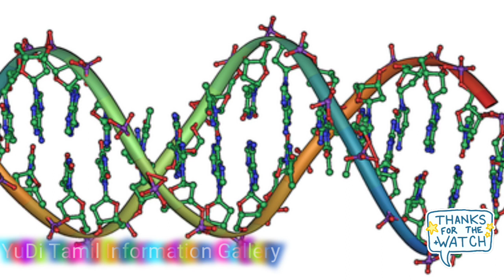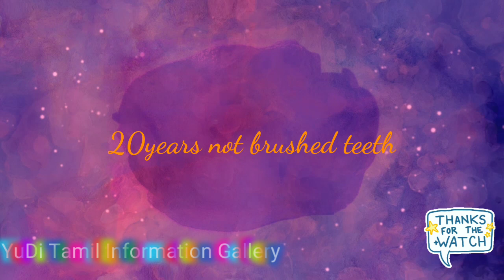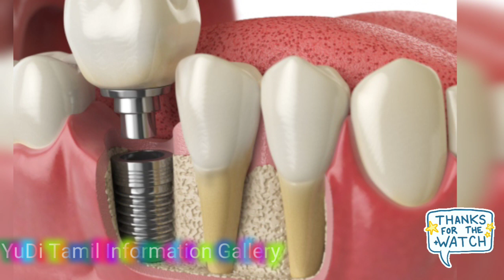7 வயது சிறுவனின் வாயிலிருந்து 526 பற்கள்+ஒரு மனிதன் 20 ஆண்டுகளாக பல் துலக்கவில்லை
A 7-year-old boy complaining of jaw pain was found to have 526 teeth inside his mouth, according to the hospital in India where he was treated.